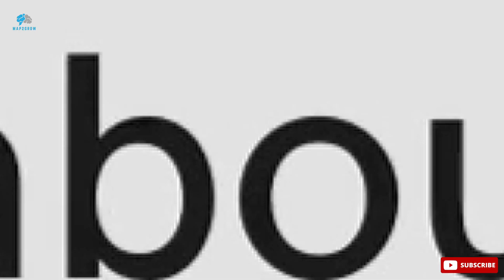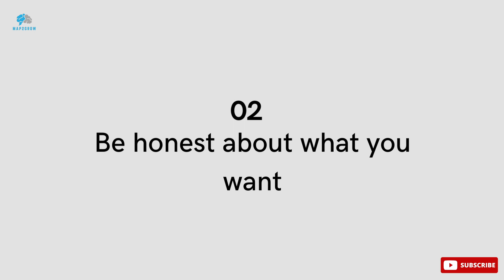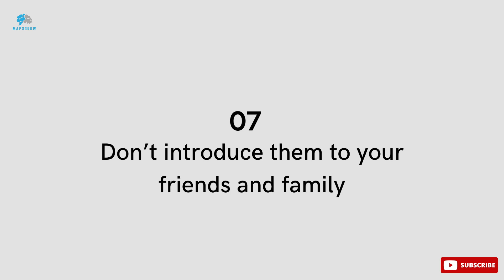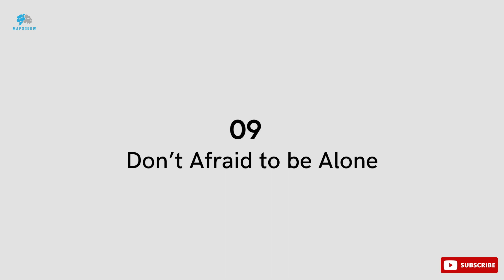9 Ways to Not Catch Feelings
We've all been there before: caught up in the throes of a new relationship, only to be burned when it ends.
It's never fun, and it always feels like we could have done something to prevent it.
The good news is, there are ways to avoid getting too attached too soon.
If you want to keep your heart safe and sound, check out these nine tips.
From setting boundaries to taking things slow, following these steps will help you protect yourself from getting hurt.